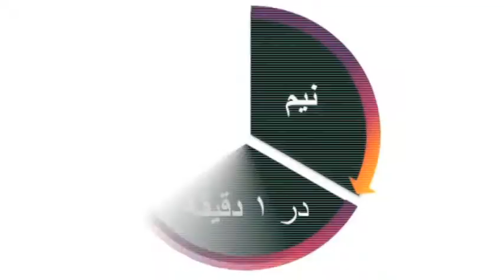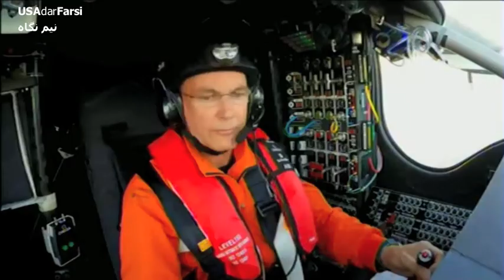نیم نگاه ۱ دقیقه ای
نیم نگاهی به برخی از رویدادهای هفته گذشته آمریکا!